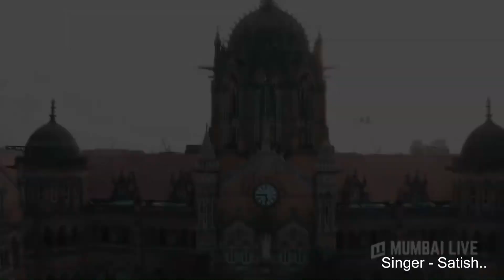Badi suni suni hai covid 19 effect in mumbai - singer - Satish